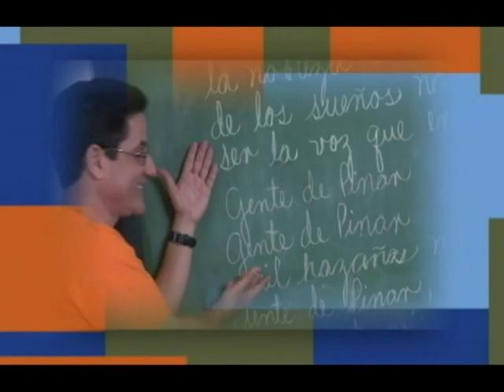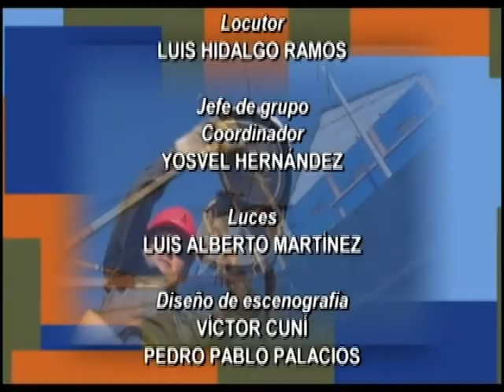Gente De Pinar: El músico Orlando Torres y la instructora de arte Ana Laura Torres.